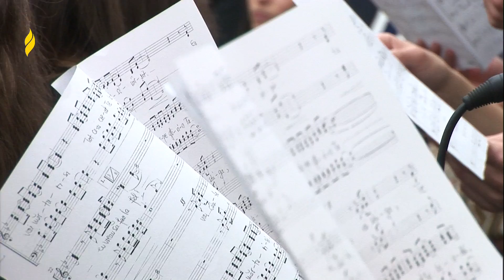6 Aprilie 2014 Corul Tinerilor 3